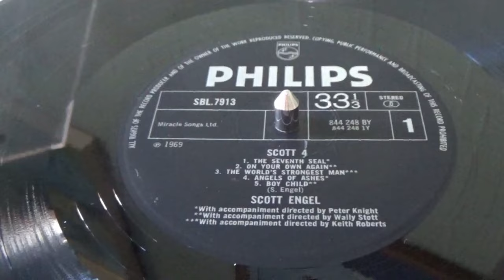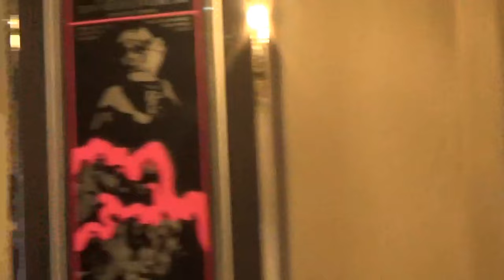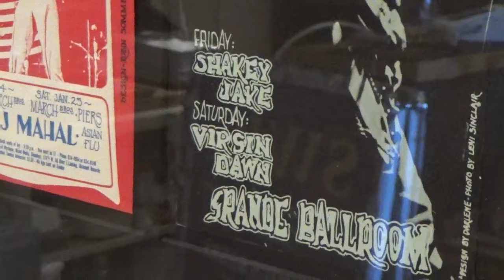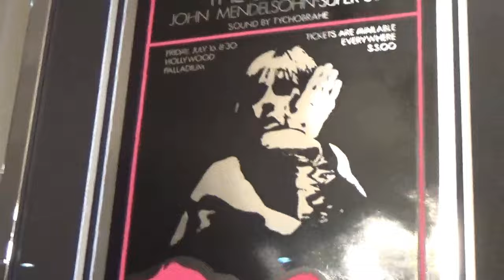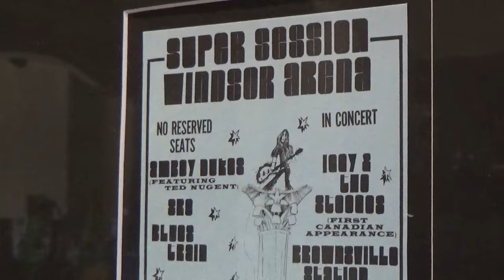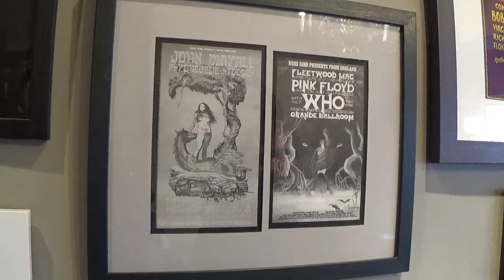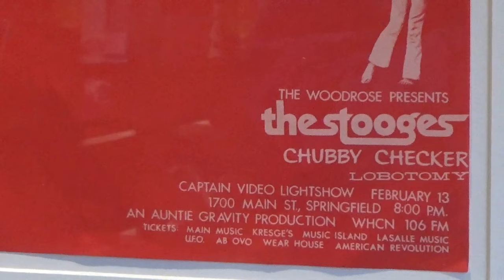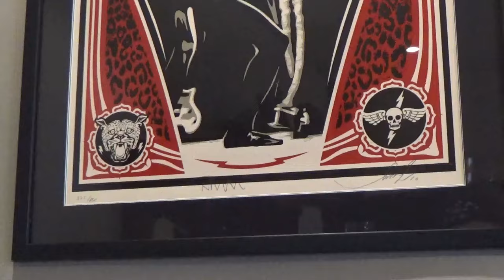A Tour of Original The Stooges / MC5 / Detroit Posters! Tasty Records Altrincham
Just around the corner from us at Tasty Records, a bar called Swig is currently showing an exhibition of Stooges/MC5/Detroit bands original posters from the 1960s + 70s. We couldnt keep away and Justin the curator of these priceless items very kindly walked us through it!

If you'd like to catch these, check out Swig just around the corner from us here in Altrincham Greater Manchester!